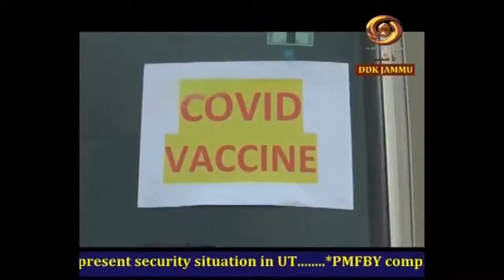Dogri News: Watch latest News coverage on DD Kashir's News Bulletin 'Dogri News' | 13/01/2021